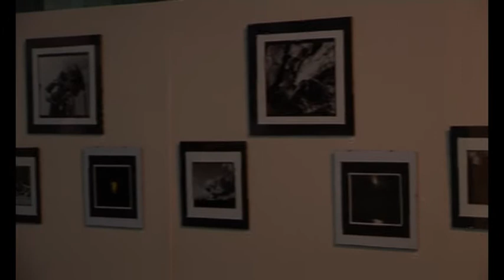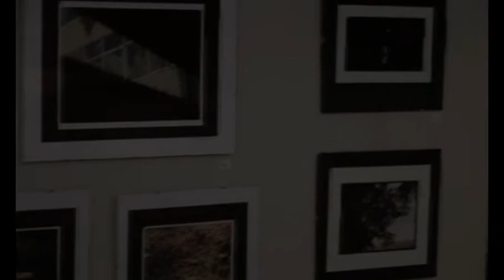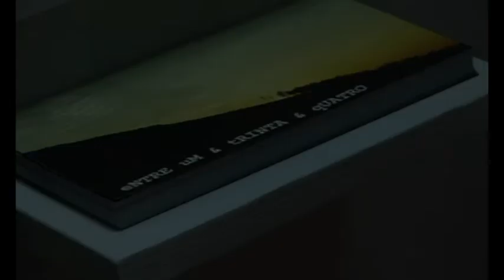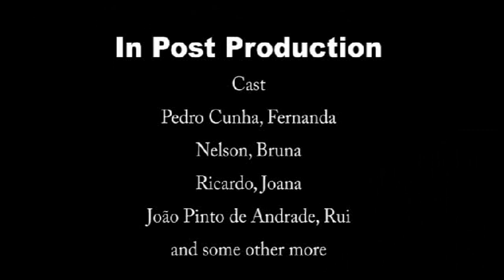Entre Um e Trinta e Quarto Film by Pedro Cunha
Uma curta-metragem de ficção associada à exposição de fotografia ENTRE UM E TRINTA E QUATRO realizada em Junho de 2007